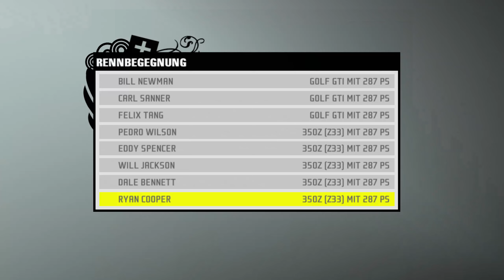Verzweiflung - [Blind] Let’s Play Need for Speed: Pro Street Part 6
Need for Speed... Die Need for Speed Reihe begleitet mich, so wie auch die Gothic Reihe, schon seit meiner Kindheit. Ihr habt euch entschieden, dass wir direkt mit Pro Street weiter machen. Nachdem wir bereits Need for Speed Underground und Need for Speed Underground 2, welche für mich damals der Einstieg in die Welt der Autos und die Welt von Need for Speed waren, zusammen gespielt haben, und inzwischen auch schon Need for Speed Most Wanted und Carbon, setzen wir die Reihe nun mit Need for Speed: Pro Street fort. Obwohl in 2007 erschienen, habe ich es selber nie gespielt, weshalb dieses Let’s Play tatsächlich zu 100% blind ist.